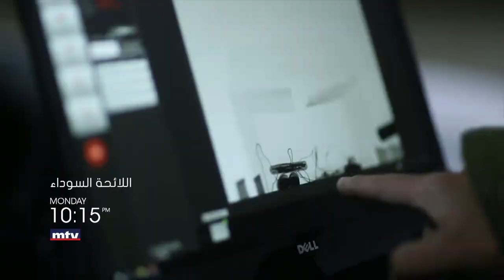اللائحة_السوداء مع رياض طوق الإثنين عند الساعة ١٠:١٥